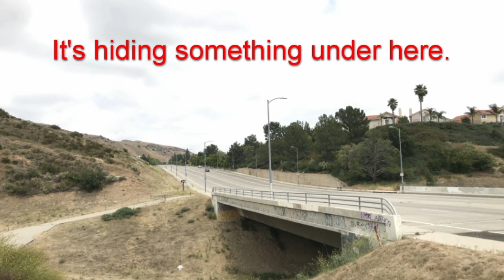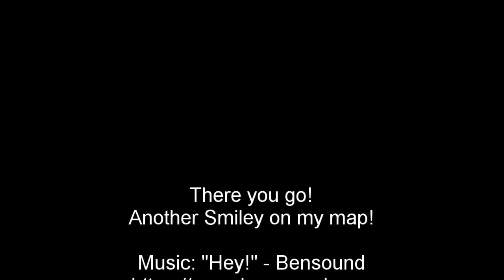Geocaching Under The Bridge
The name says it all! There was a geocache hidden under a bridge - an overpass, actually - and I decided to go after it.